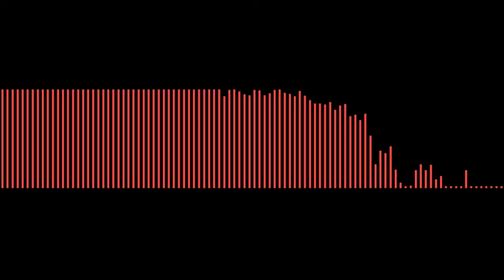Fade away 2020, Course Correct